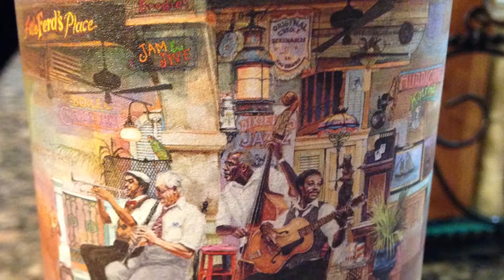The StyleList- Black Owned Wineries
Checkout the new episode of The StyleList to get the dish on the top black owned wineries.

Tune in every Friday for ‘The StyleList’—Your weekly roundup of the hottest fashion, trends and pop culture on KollideTV Hosted by Kinya Claiborne, STYLE & SOCIETY Magazine.